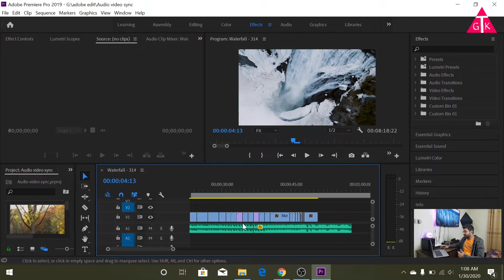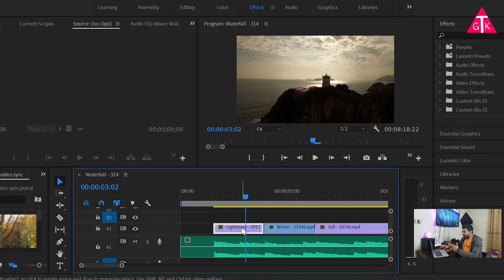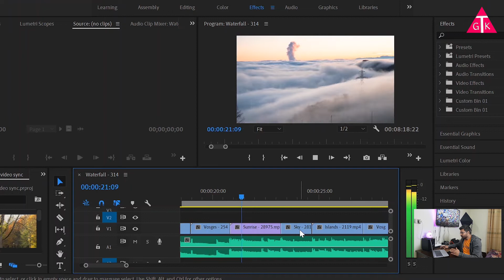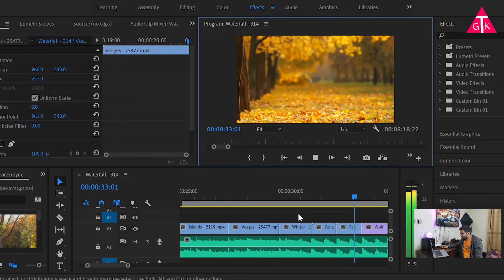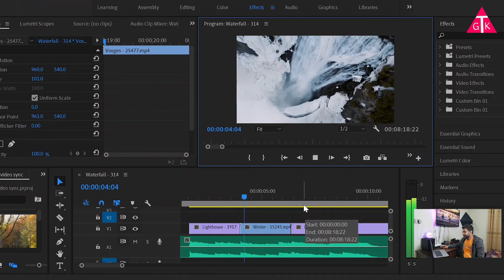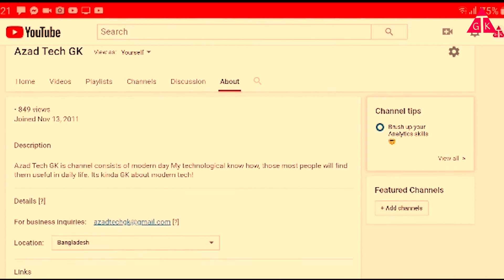How to Sync Audio and Video Bangla Video editing Tutorial 2020 *new Tips* অডিও ভিডিও Sync এডিটিং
Hello Guys, Aassalamualaikum warahmatullahi wabarakatuh
in this video I made a small tutorial about how you can sync your video with the audio beat to make awesome videography.

music used
Song -Happier
Artist - Sing King Karaoke
Studio71_2_5 (on behalf of Sing King Records); Kobalt Music Publishing, CMRRA, UMPI, UNIAO BRASILEIRA DE EDITORAS DE MUSICA - UBEM, LatinAutor, LatinAutor - UMPG, UMPG Publishing, and 6 Music Rights Societies